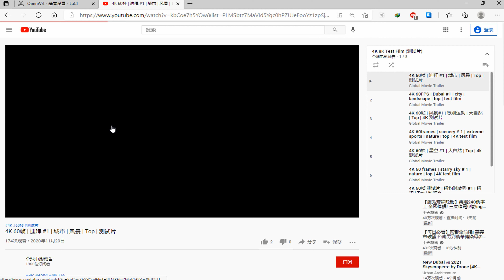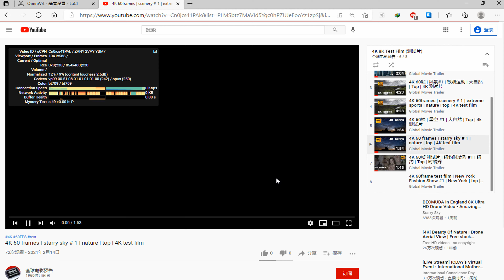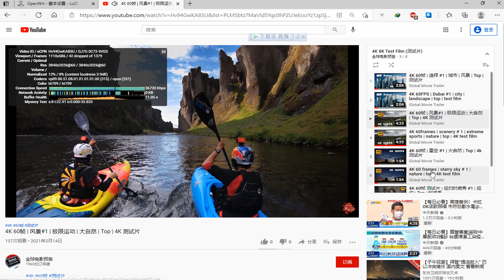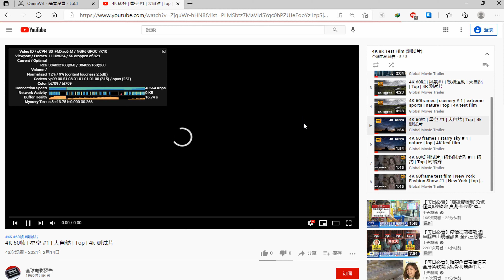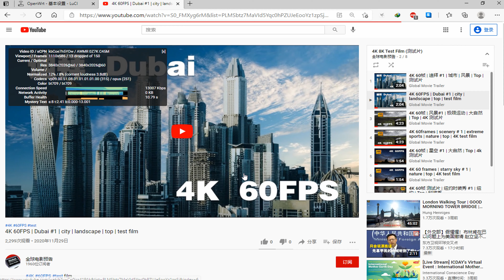free sharing of paid nodes 124 (2021) | v2ray free node | CC subtitles | top | 4K 60FPS | vmess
Two dimensional code is added in the video, which can be scanned and imported

Please help to watch the complete video, thank you

vmess://ew0KICAidiI6ICIyIiwNCiAgInBzIjogIvCfh63wn4ew6aaZ5rivIOKYhuKYhiAwMSDimIZHTU/imIYgIDEuMuWAjeeOhyIsDQogICJhZGQiOiAiaGthejEuYml0ZWIueHl6IiwNCiAgInBvcnQiOiAiNTEwODIiLA0KICAiaWQiOiAiZGZkODkyZTktM2UwZC0zYmQyLWJiYTMtZDFiYTcyOGE0ZmM4IiwNCiAgImFpZCI6ICIyIiwNCiAgInNjeSI6ICJhdXRvIiwNCiAgIm5ldCI6ICJ3cyIsDQogICJ0eXBlIjogIm5vbmUiLA0KICAiaG9zdCI6ICIiLA0KICAicGF0aCI6ICIvdjJyYXkiLA0KICAidGxzIjogIiIsDQogICJzbmkiOiAiIg0KfQ==

vmess://ew0KICAidiI6ICIyIiwNCiAgInBzIjogIvCfh6nwn4eq5b635Zu9IOKYhuKYhiAwMSDimIZHTU/imIYgIDEuMuWAjeeOhyIsDQogICJhZGQiOiAiMTguMTU3LjE3OS43MSIsDQogICJwb3J0IjogIjQ0MyIsDQogICJpZCI6ICI4MWRkNTc0ZC04ZDQ3LTRiMzEtOWY1YS0zZjYzOGI0Mjc4NDIiLA0KICAiYWlkIjogIjY0IiwNCiAgInNjeSI6ICJhdXRvIiwNCiAgIm5ldCI6ICJ0Y3AiLA0KICAidHlwZSI6ICJub25lIiwNCiAgImhvc3QiOiAiIiwNCiAgInBhdGgiOiAiLyIsDQogICJ0bHMiOiAiIiwNCiAgInNuaSI6ICIiDQp9

vmess://ew0KICAidiI6ICIyIiwNCiAgInBzIjogIvCfh7jwn4es5paw5Yqg5Z2hIOKYhuKYhiAgMDEg4piGQVdT4piGICAxLjLlgI3njociLA0KICAiYWRkIjogInNnYXdzMS5iaXRlYi5jbHViIiwNCiAgInBvcnQiOiAiNTEwOTMiLA0KICAiaWQiOiAiZGZkODkyZTktM2UwZC0zYmQyLWJiYTMtZDFiYTcyOGE0ZmM4IiwNCiAgImFpZCI6ICIyIiwNCiAgInNjeSI6ICJhdXRvIiwNCiAgIm5ldCI6ICJ3cyIsDQogICJ0eXBlIjogIm5vbmUiLA0KICAiaG9zdCI6ICIiLA0KICAicGF0aCI6ICIvdjJyYXkiLA0KICAidGxzIjogIiIsDQogICJzbmkiOiAiIg0KfQ==

vmess://ew0KICAidiI6ICIyIiwNCiAgInBzIjogIvCfh7rwn4e4576O5Zu9IOKYhuKYhiAwMSDimIZOVFTimIYgICAxLjLlgI3njociLA0KICAiYWRkIjogIjE5My40Mi45Ni45OCIsDQogICJwb3J0IjogIjMwMTA0IiwNCiAgImlkIjogImM3ZDAzZTU5LThmZmYtNDYzZS05NTg5LTlmODA5OWQzZTM2NiIsDQogICJhaWQiOiAiNjQiLA0KICAic2N5IjogImF1dG8iLA0KICAibmV0IjogInRjcCIsDQogICJ0eXBlIjogIm5vbmUiLA0KICAiaG9zdCI6ICIiLA0KICAicGF0aCI6ICIvIiwNCiAgInRscyI6ICIiLA0KICAic25pIjogIiINCn0=

vmess://ew0KICAidiI6ICIyIiwNCiAgInBzIjogIvCfh7rwn4e4576O5Zu9IOKYhuKYhiAwMiDimIZOVFTimIYgICAxLjLlgI3njociLA0KICAiYWRkIjogImZ1a3lvLnNzZmY2NjYud29ya2Vycy5kZXYiLA0KICAicG9ydCI6ICI0NDMiLA0KICAiaWQiOiAiYWQ4MDY0ODctMmQyNi00NjM2LTk4YjYtYWI4NWNjODUyMWY3IiwNCiAgImFpZCI6ICI2NCIsDQogICJzY3kiOiAiYXV0byIsDQogICJuZXQiOiAid3MiLA0KICAidHlwZSI6ICJub25lIiwNCiAgImhvc3QiOiAiIiwNCiAgInBhdGgiOiAiLyIsDQogICJ0bHMiOiAidGxzIiwNCiAgInNuaSI6ICIiDQp9

vmess://ew0KICAidiI6ICIyIiwNCiAgInBzIjogIvCfh6nwn4eq5b635Zu9IOKYhuKYhiAwMiDimIZHTU/imIYgIDEuMuWAjeeOhyIsDQogICJhZGQiOiAiY20tam0uc21keW5ldC5jb20iLA0KICAicG9ydCI6ICIyMDA0OSIsDQogICJpZCI6ICJhMjZhYTM5OS1kMTEyLTQzNmMtOGUxZS02ZDg3YjMxNjhiM2MiLA0KICAiYWlkIjogIjEiLA0KICAic2N5IjogImF1dG8iLA0KICAibmV0IjogIndzIiwNCiAgInR5cGUiOiAibm9uZSIsDQogICJob3N0IjogIiIsDQogICJwYXRoIjogIi8iLA0KICAidGxzIjogIiIsDQogICJzbmkiOiAiIg0KfQ==

vmess://ew0KICAidiI6ICIyIiwNCiAgInBzIjogIvCfh6/wn4e15pel5pysIOKYhuKYhiAwMSDimIZHTU/imIYgIDEuMuWAjeeOhyIsDQogICJhZGQiOiAiNTQuMTk5LjExNC41MSIsDQogICJwb3J0IjogIjMwMDcwIiwNCiAgImlkIjogIjM5MzQxZmU3LWI4YjctNDYwNS1hODExLWFmMWYxZDQ2ZDRmYiIsDQogICJhaWQiOiAiMTAwIiwNCiAgInNjeSI6ICJhdXRvIiwNCiAgIm5ldCI6ICJ0Y3AiLA0KICAidHlwZSI6ICJub25lIiwNCiAgImhvc3QiOiAiIiwNCiAgInBhdGgiOiAiLyIsDQogICJ0bHMiOiAiIiwNCiAgInNuaSI6ICIiDQp9

vmess://ew0KICAidiI6ICIyIiwNCiAgInBzIjogIvCfh6/wn4e15pel5pysIOKYhuKYhiAwMiDimIZHTU/imIYgIDEuMuWAjeeOhyIsDQogICJhZGQiOiAidjIubGlubi5pbmsiLA0KICAicG9ydCI6ICIzMDA3MCIsDQogICJpZCI6ICIzOTM0MWZlNy1iOGI3LTQ2MDUtYTgxMS1hZjFmMWQ0NmQ0ZmIiLA0KICAiYWlkIjogIjEwMCIsDQogICJzY3kiOiAiYXV0byIsDQogICJuZXQiOiAidGNwIiwNCiAgInR5cGUiOiAibm9uZSIsDQogICJob3N0IjogIiIsDQogICJwYXRoIjogIi8iLA0KICAidGxzIjogIiIsDQogICJzbmkiOiAiIg0KfQ==

备用节点
Standby node

vmess://ew0KICAidiI6ICIyIiwNCiAgInBzIjogIvCfh7rwn4e4576O5Zu9IOKYhuKYhiAwMyDimIZOVFTimIYgICAxLjLlgI3njociLA0KICAiYWRkIjogIjE1Mi42Ny4yNTQuOTgiLA0KICAicG9ydCI6ICI4MCIsDQogICJpZCI6ICI2ZTFlN2MyNy0xODM5LTQzZDMtYjY1Yy03NWU1ZDJjMzU4NjciLA0KICAiYWlkIjogIjAiLA0KICAic2N5IjogImF1dG8iLA0KICAibmV0IjogIndzIiwNCiAgInR5cGUiOiAibm9uZSIsDQogICJob3N0IjogIiIsDQogICJwYXRoIjogIi8iLA0KICAidGxzIjogIiIsDQogICJzbmkiOiAiIg0KfQ==

vmess://ew0KICAidiI6ICIyIiwNCiAgInBzIjogIvCfh6/wn4e15pel5pysIOKYhuKYhiAwMyDimIZHTU/imIYgIDEuMuWAjeeOhyIsDQogICJhZGQiOiAiNTQuMjIzLjE4NS4xNzEiLA0KICAicG9ydCI6ICI4MDAwIiwNCiAgImlkIjogImJiNTExMzQ3LTZlZDUtNDc1Yy05ZmZlLWFjNzI2OGZkZjM1MSIsDQogICJhaWQiOiAiMSIsDQogICJzY3kiOiAiYXV0byIsDQogICJuZXQiOiAid3MiLA0KICAidHlwZSI6ICJub25lIiwNCiAgImhvc3QiOiAiYmFpZHUuY29tIiwNCiAgInBhdGgiOiAiLyIsDQogICJ0b